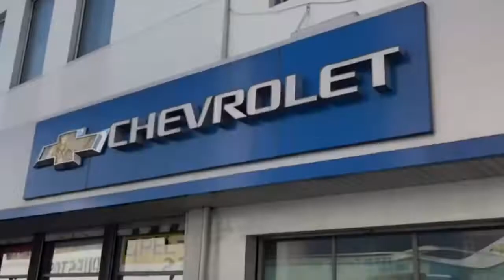Rafael Radi: "Se deben acordar precondiciones por sus requisitos"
Rafael Radi pasó por TirandoParedes e hizo un balance de la pandemia. El control relativo, la preocupación por Rivera, la inquietud por el invierno y las complicaciones para el regreso del fútbol profesional debido al contacto, el traslado y los vestuarios.

Periodistas: @pillolarrea, @EdwardPinon, @juanjoacevedo7, @hernanbraga1, @WilsonMendez86, @Santi_Bazz y @maxi_novaro